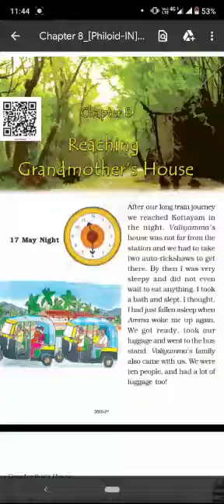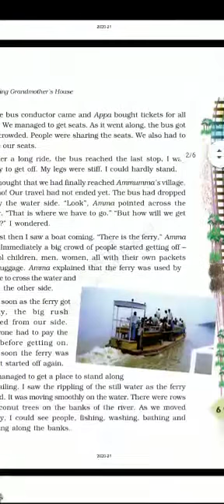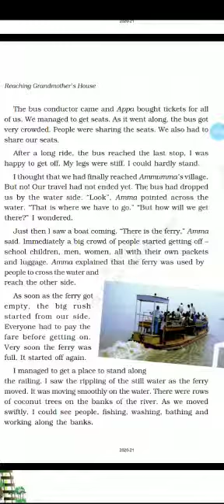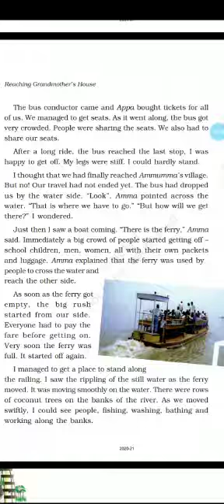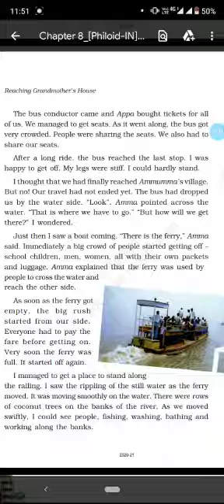Class-4, sub-environmental studies,chapter-8 (part1),by Shiwani kumari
Video from Vcm